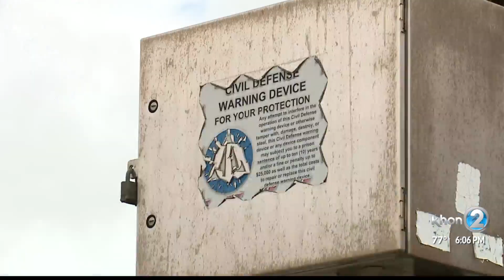Tsunami watch left many on alert for three hours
The tsunami watch left many residents on alert for about three hours, with emergency officials rushing to get information to the public.